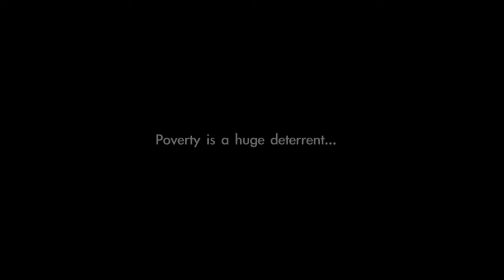LPF Abridged Video V 41